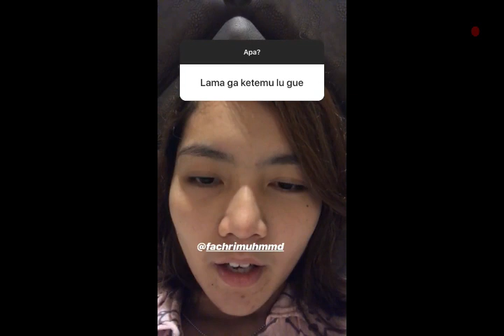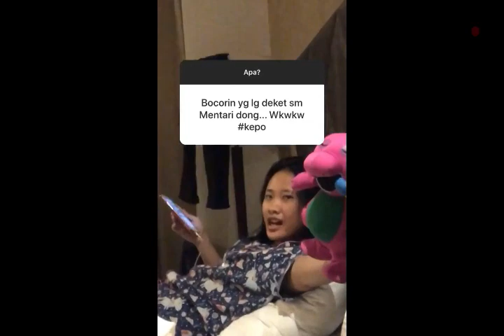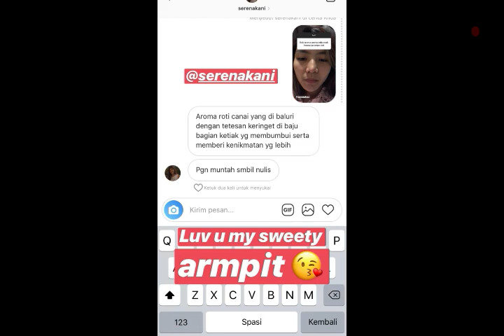Cantik Banget ! Curhatan Marsheilla Gischa Islami Pasca kalah di India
Indonesia mengirim dua wakil ke laga puncak turnamen Syed Modi International Badminton Championships 2018. Pasangan ganda campuran Rinov Rivaldy/Pitha Haningtyas Mentari menjadi wakil pertama yang lolos ke final setelah mengalahkan senior mereka, Alfian Eko Prasetya/Marsheilla Gischa Islami, dengan skor 7-21, 21-13, 21-14.